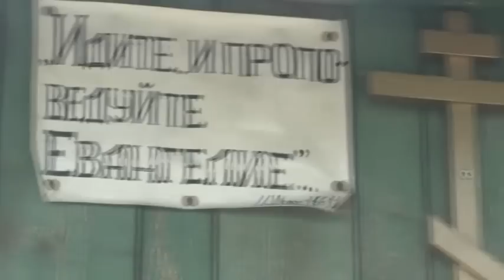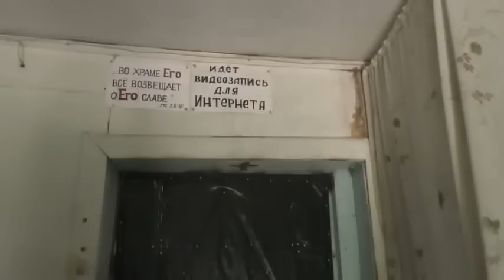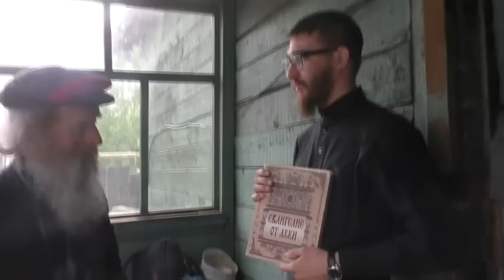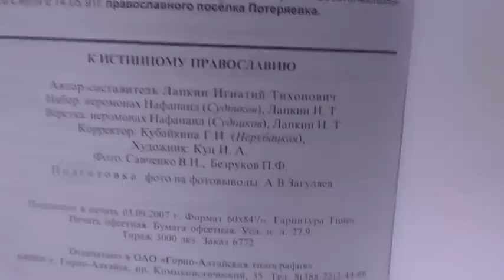Истинная благодарность от старообрядца. 28. 05. 2023